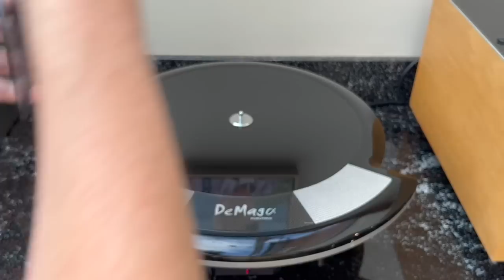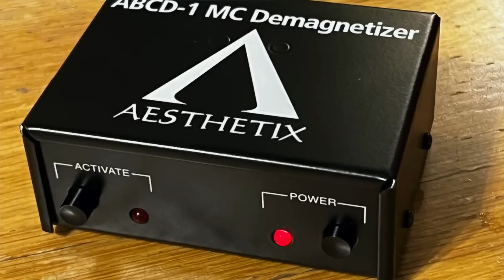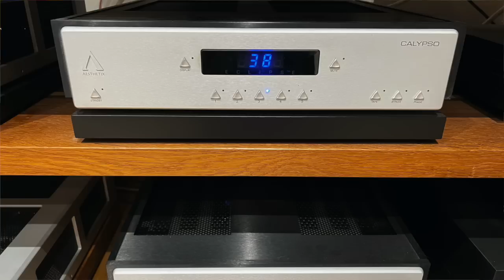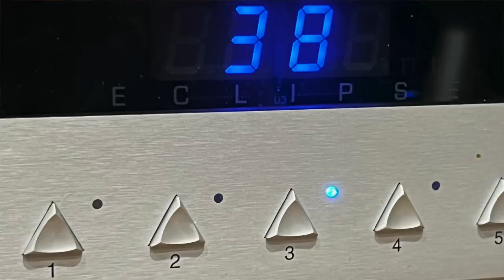HiFi System Story: a detailed overview of my complete audio set-up and the history behind it.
In response to several comments and requests, here I reveal my entire hifi system, detailing all the components, including accessories, and how and why I came to use them.
Featuring:
* Turntables, tonearms and phono cartridges
* Phono stages
* Vinyl record cleaning and optimisation treatments
* Reel to reel tape recorders
* Digital audio and DACs.
* Amplification
* Loudspeakers
* Room acoustic treatment
* Cables plugs and sockets, isolation, grounding, mains conditioning along with a plethora of other accessories, cleaning aids and treatments.

And if you're interested in reel to reel tape please check out my